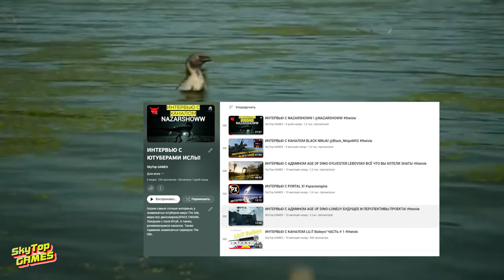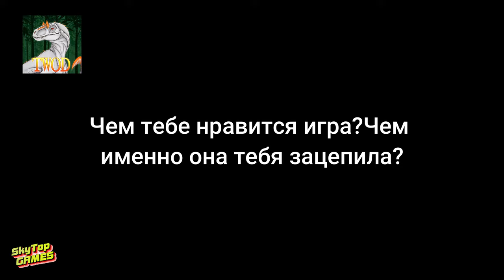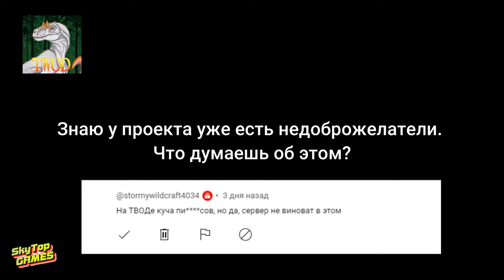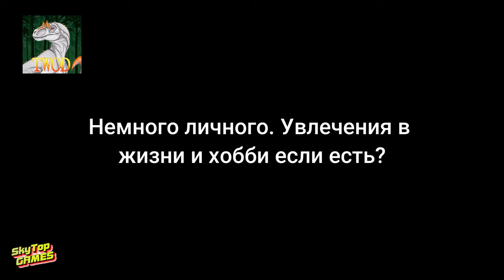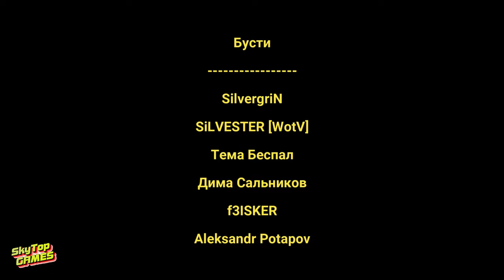ИНТЕРВЬЮ С FREDDI ! THE WORLD OF DINOS